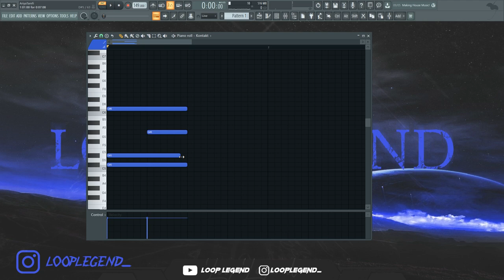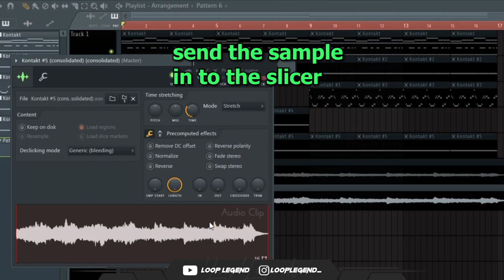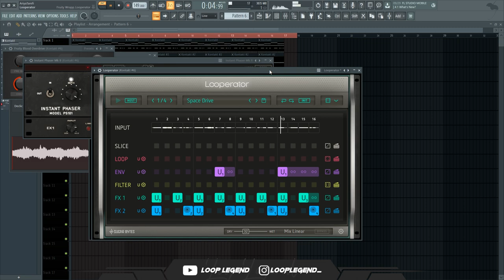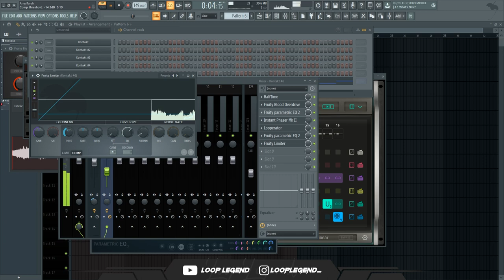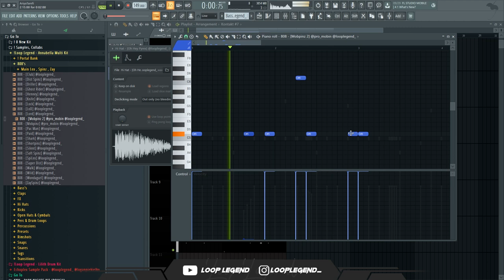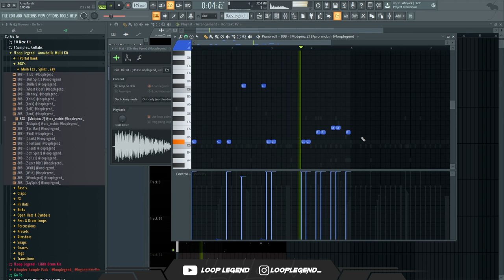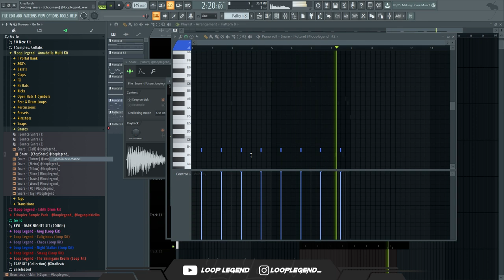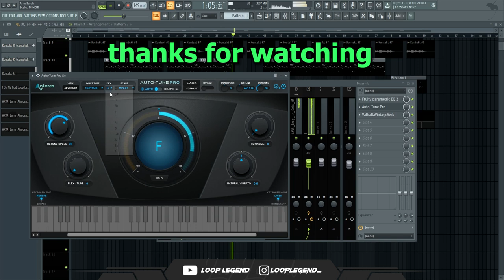How ATL JACOB Makes INSANE Beats For FUTURE (Trust The Process) | FL Studio Tutorial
Timestamps

0:00 bell
1:00 low string
1:20 guitar
1:29 render and mix the sample
1:38 render and the the sample in to the slicer
2:35 slicer effects (sauce)
3:06 bass
3:31 clap snare
4:32 hi hat
5:21 808
6:26 master
6:45 work on the bridge
8:28 pitch automation
8:44 vocal
9:15 FINAL BEAT

atl jacob,future,future tutorial,atl jacob tutorial,how to make beat for future